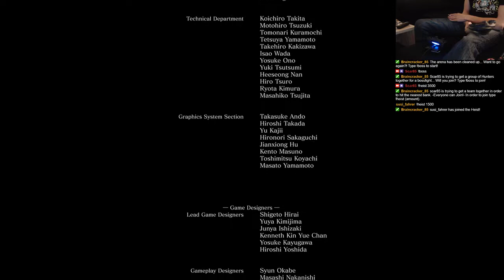Dark Souls 3 IDLE HANDS Challenge - Darkeater Midir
IDLE HANDS = 1 handed on the Controller